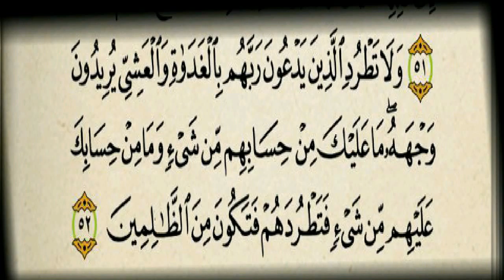نهى الله تعالى رسوله عن طرد المؤمنين إرضاء للمشركين سورة الأنعام آية ٥٢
نهى الله تعالى رسوله عن طرد المؤمنين الذين يدعون ربهم بالغداة والعشي يريدون وجهه سورة الأنعام آية 52 بصوت القارئ / فارس عباد